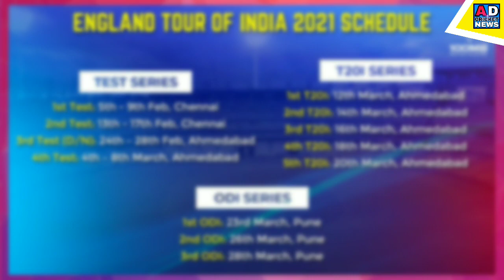India vs England 2021 Squad|Indian Team T20 Squad|England tour of India 2021